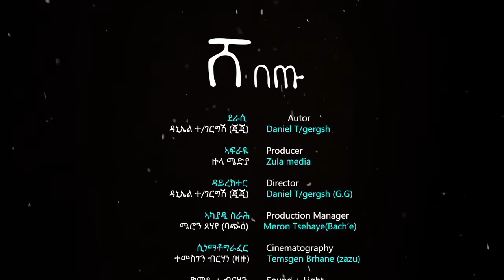New Eritrean Sitcom Comedy Shebetu (ሸበጡ) Part 4 - by Daniel Jiji - Zula Media 2021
New Eritrean Comedy 2021 | Eritrean Comedy 2021 | Tigrinia Comedy

Zula Media produktion - (Shebetu) by Daniel (GIGI) New Eritrean Comedy 2021